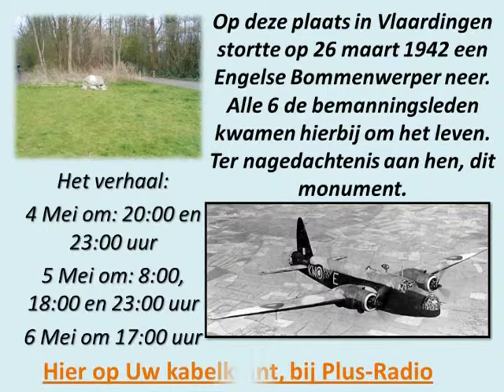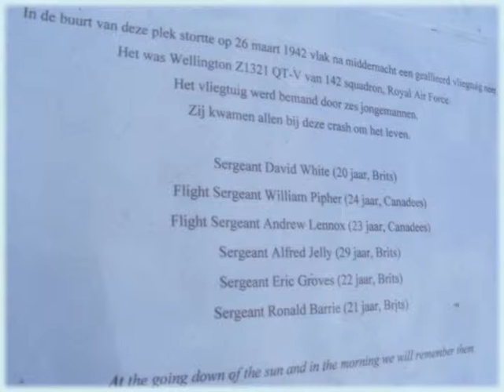monument.mpg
Op dit moment wordt er hard gewerkt om een mooi en byzonder monument op te richten voor de bemanning van de Engelse bommenwerper  die op 26 maart 1942 boven Vlaardingen werd neer geschoten.
Plus Radio vertelt u het verhaal.